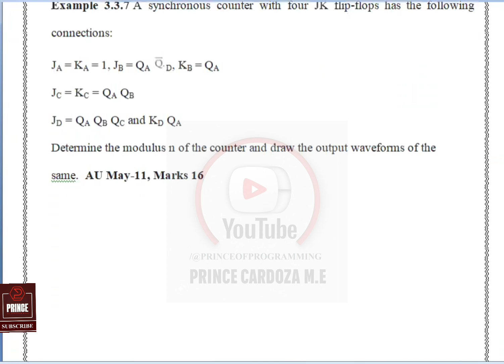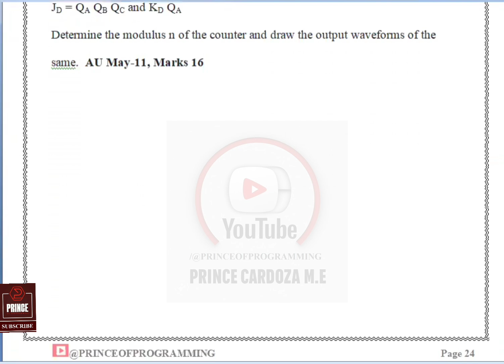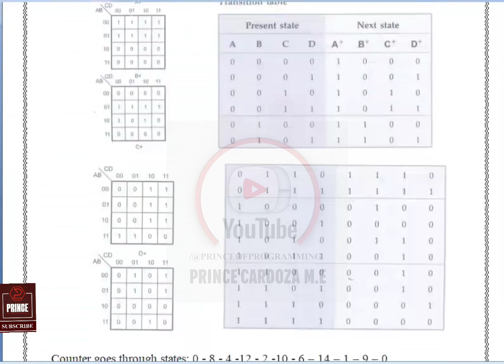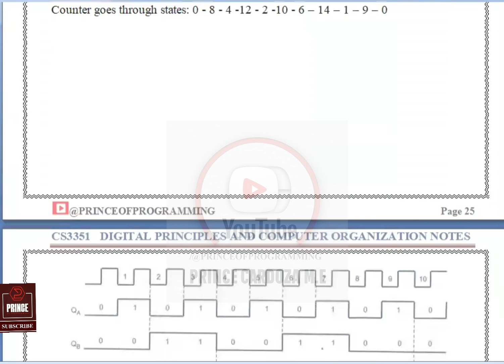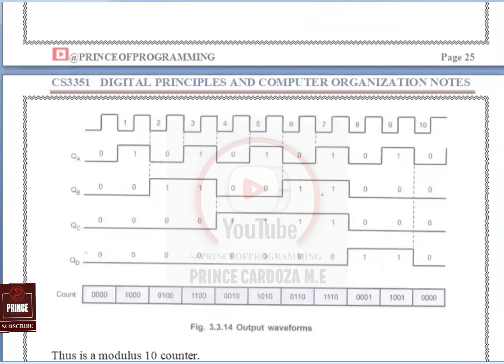PROBLEMS ON CLOCKED SEQUENTIAL CIRCUITS | CS3351 DIGITAL PRINCIPLES AND COMPUTER ORGANIZATION NOTES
This tutorial will give you PROBLEMS ON CLOCKED SEQUENTIAL CIRCUITS | CS3351 DIGITAL PRINCIPLES AND COMPUTER ORGANIZATION NOTES

Keep Learning...